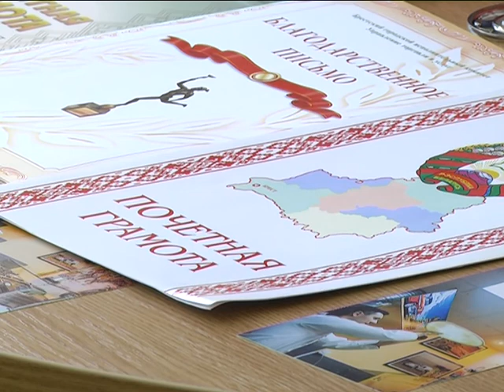2017-05-16 г. Брест. День семьи в Ленинском и московском районах. Новости на Буг-ТВ.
Журналист А. Ноздрин-Плотницкая Оператор Г. Пекарский Д. Величкевич
День семьи отметила Беларусь 15 мая. Мероприятия, посвященные этому празднику, проходили в областном центре практически неделю. Учреждения города старались охватить большую аудиторию для того, чтобы праздник почувствовали все, особенно те, кто является его виновниками и те, кто нуждаются как никто другой в тепле, заботе и понимании со стороны близких людей. В областном центре прошли самые разные праздничные концертные программы и конкурсы. О некоторых из них подробнее в нашем следующем сюжете.